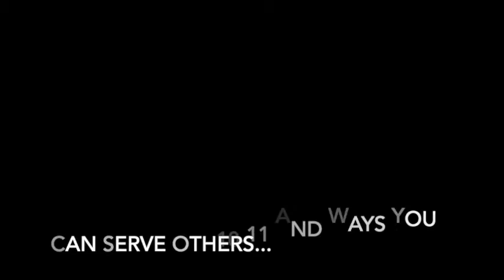Control Freaks Growth Group Video 4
This video guides discussion for week 4 of the Control Freaks series.